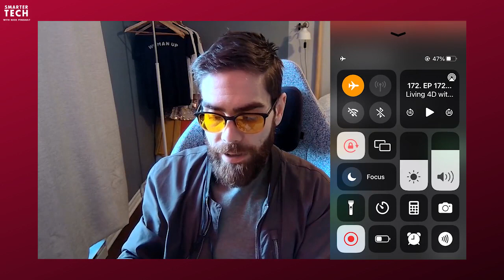Exactly How to Minimize Phone EMFs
Do you have a love/hate relationship with your phone, and are concerned about the EMFs it emits and how they impact your health? You’re not alone.

The good news is that there ARE many ways you can minimize the amount of EMFs you’re getting from your phone - if you are willing to change a few of your daily habits.

The Lightning to Ethernet adapter I personally use